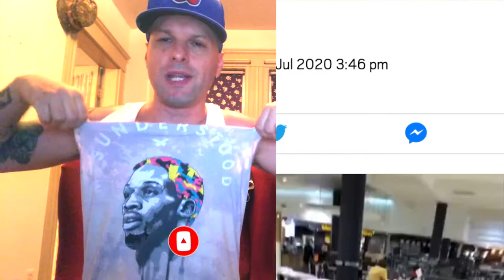Woman uses KFC bucket for bizarre face mask alternative (Reaction)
Face masks are an absolute necessity to check the spread of the highly contagious coronavirus. As things stand, everyone stepping outdoors is expected to wear one to keep themselves and others safe.

However, there have been instances where people have substituted face masks with random things that don’t guarantee protection. Pictures of these people have gone viral on social media.

The availability of face masks has been a problem ever since coronavirus starting spreading at a rapid rate five months ago. As a result, many people around the world have been using homemade masks after failing to find new ones in stores.

But there are certain individuals who flout rules by making face masks out of the most bizarre things.

Not so long ago, a woman used her knickers to cover her face after being refused service at a post office for not wearing a mask. A few months before that, a woman was seen wearing a Buzz Lightyear helmet to protect herself while she was out shopping and running errands.

More recently, a woman in Adelaide, Australia was spotted covering her nose and mouth with a cardboard KFC box. The unusual scene was witnessed inside a shopping mall at Oaklands Park.

The KFC box that that was opened from the bottom allowed the woman to insert her head. Surprisingly, it was a perfect fit for her.

Once the picture was widely circulated, netizens had some hilarious things to say about the woman.

The substitutes for face masks are getting stranger every day.

Back in March, a commuter was spotted wearing a plastic water bottle over his head. His pictures were clicked whole he was sitting on a public bus with his bizarre headpiece.

▸ Clothing Designs on Poshmark : @doobiedukesims

If you are a copyright owner and want your work to be removed from my channel PLEASE LEAVE us a personal message here and we will remove your material right away. PLEASE do not opt for a YouTube strike.